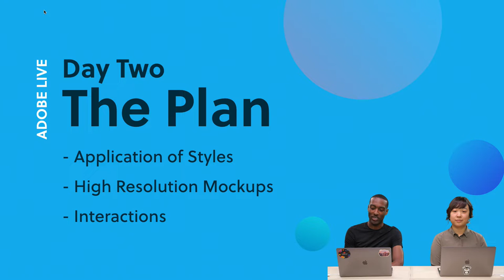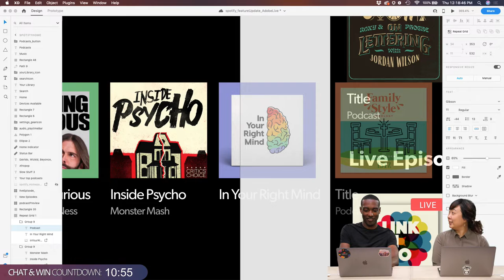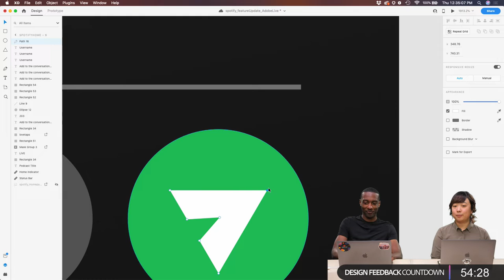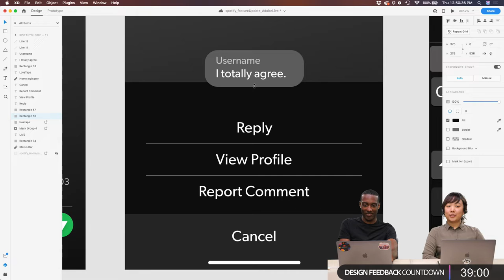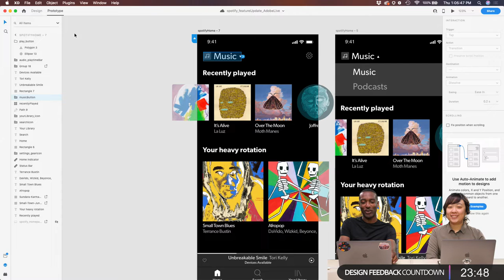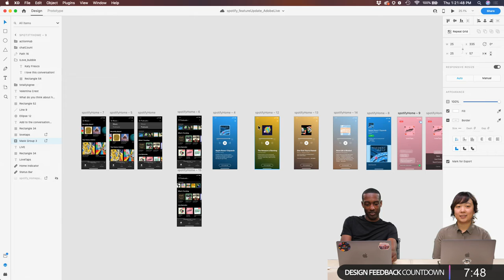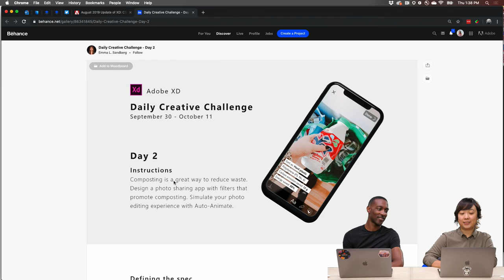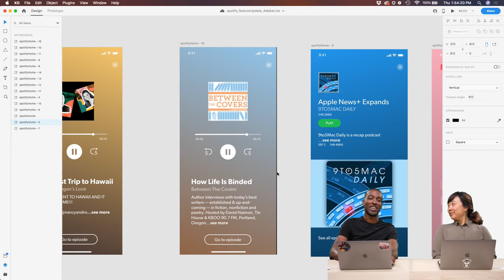Reimagining a Podcast Experience with Mustafaa Tajuddin - 2 of 2 | Adobe Creative Cloud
Join Product Designer Mustafaa Tajuddin on Adobe Live as he redesigns the podcast listening experience for Spotify. This week he’ll highlight pain points from an existing experience and develop solutions using Adobe XD.

Mustafaa Tajuddin is a Product Designer living and working in San Francisco, CA.

Intro: 2:00
Work begins: 8:10
Repeat grid: 24:30
Inspiring designers: 38:00
Numbers, sketches and other process elements: 55:00
Project recap: 1:31:00